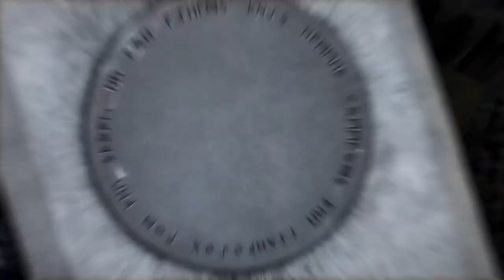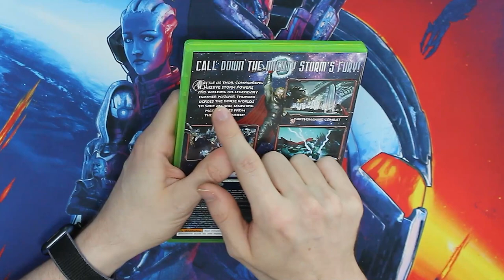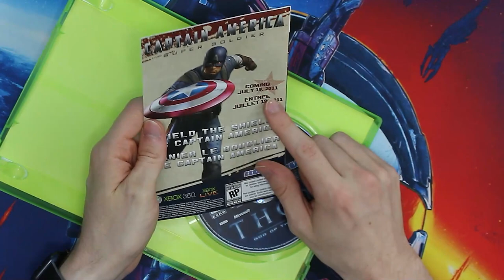Remembering The Thor Video Games - An MCU Tragedy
To celebrate the release of Thor: Love And Thunder, I wanted to hop back to an era of games that marked the beginning of the Marvel Cinematic Universe. Where SEGA and Marvel combined to push out superhero games that boosted the movies marketability and, my word, did they miss the mark in most cases. Thor being a shining example of that.